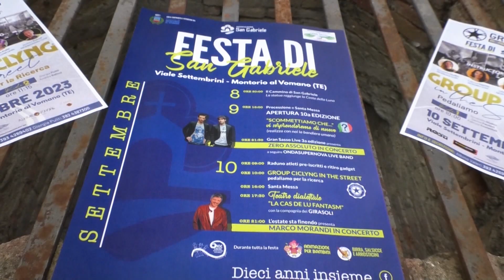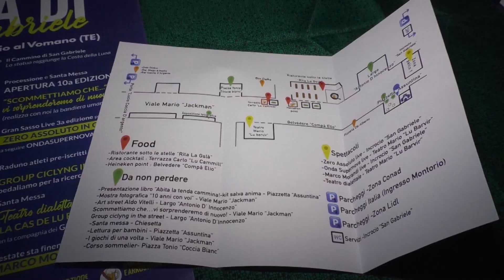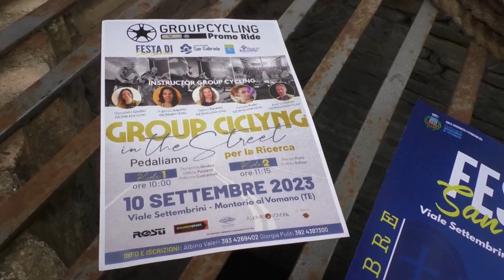CONFERENZA STAMPA presentazione FESTA SAN GABRIELE MONTORIO